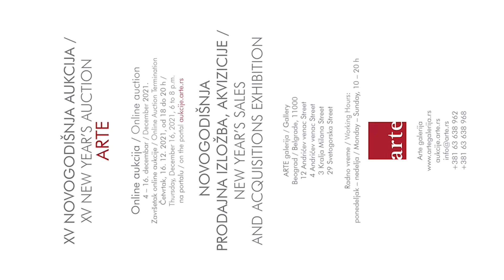ARTE | NOVOGODIŠNJA PRODAJNA IZLOŽBA | NOVOGODIŠNJA AUKCIJA | 2021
XV NOVOGODIŠNJA AUKCIJA /
XV NEW YEAR’S AUCTION
ARTE

Online aukcija / Online auction
4 – 16. decembar / December 2021.
Završetak online aukcije / Online Auction Termination
Četvrtak, 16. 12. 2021, od 18 do 20 h /
Thursday, December 16, 2021, 6 to 8 p.m.
na portalu / on the portal aukcije.arte.rs

NOVOGODIŠNJA
PRODAJNA IZLOŽBA, AKVIZICIJE /
NEW YEAR’S SALES
AND ACQUISITIONS EXHIBITION
ARTE galerija / Gallery
Beograd / Belgrade, 11000
12 Andrićev venac Street
4 Andrićev venac Street
3 Kralja Milana Street
29 Svetogorska Street

Radno vreme / Working Hours:
ponedeljak – nedelja / Monday – Sunday, 10 – 20 h
Arte galerija